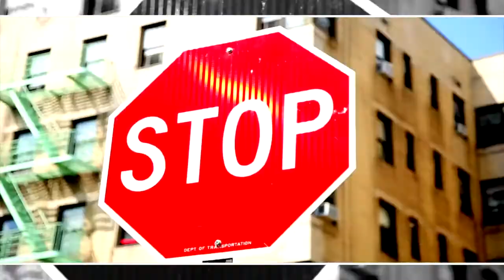LIVE NIGGAZ KREAM TEAM PK n BANGDANA REDwww savevid com